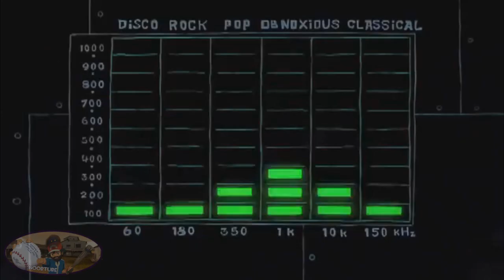Tocando por 18 horas....